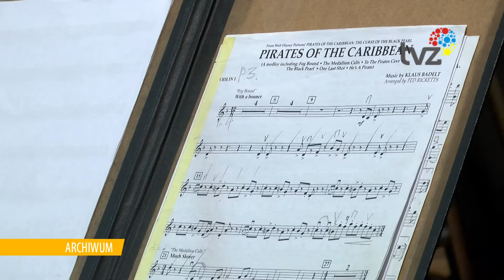MAGAZYN BARDZO COOLTURALNY (07.02.2022)